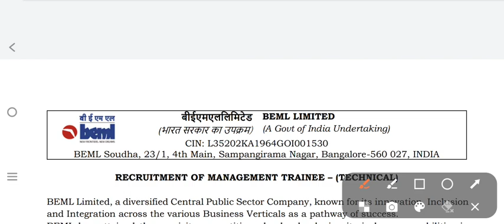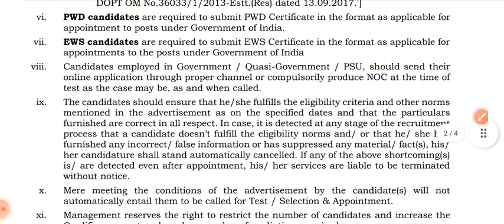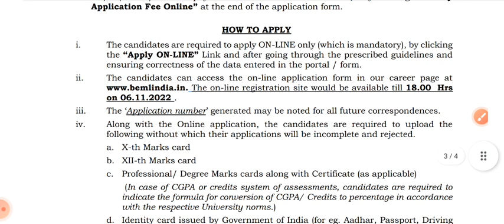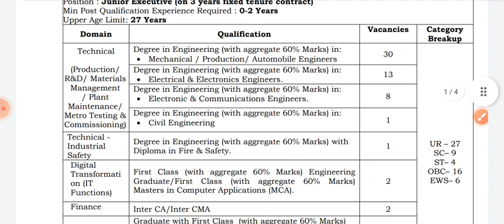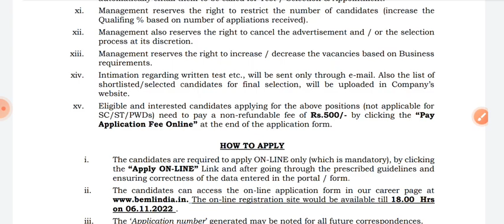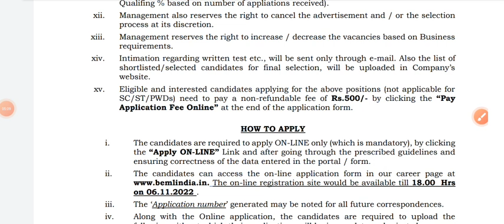BEML NEW RECRUITMENT 2022 IS OUT|| 🔥 WITHOUT GATE 🔥| MANAGEMENT TRAINEE | B.TECH/DIPLOMA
BEML NEW RECRUITMENT 2022 IS OUT|| 🔥 WITHOUT GATE 🔥| MANAGEMENT TRAINEE | B.TECH/DIPLOMA @ZindagiUPki